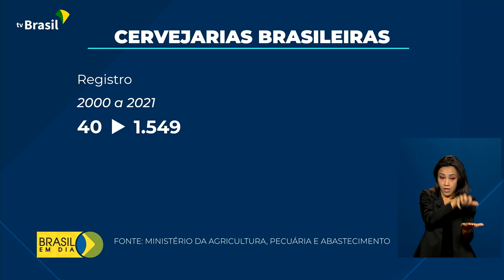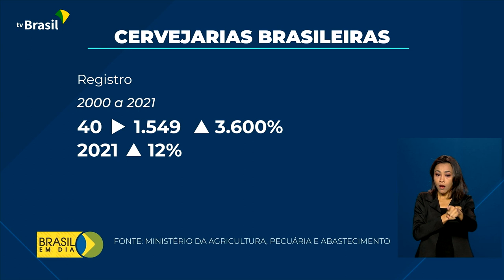Agricultura | Produção de cerveja no Brasil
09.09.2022 - O Brasil é o 3º maior produtor de cerveja do mundo, atrás apenas dos Estados Unidos e da China. O "Cartilhão de Bebidas", lançado pelo ministério da Agricultura, Pecuária e Abastecimento, consolida as normas relacionadas a esse produto tão apreciado pelo brasileiro.